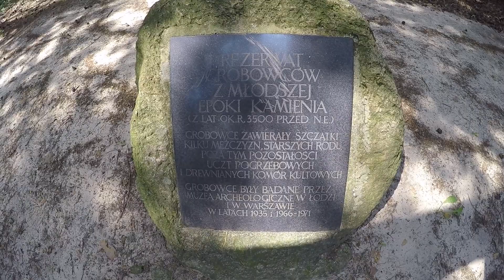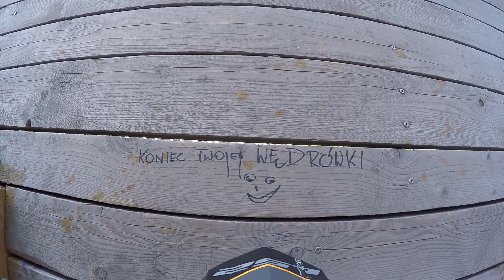Dwie wieże [wyprawa motocyklowa]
Wakacyjnych zaległości ciąg dalszy. Dziś relacja z wycieczki w okolice Konin - Koło. Pogoda dopisała, było kilka ciekawych miejsc do odwiedzenia. Zapraszam do oglądania.